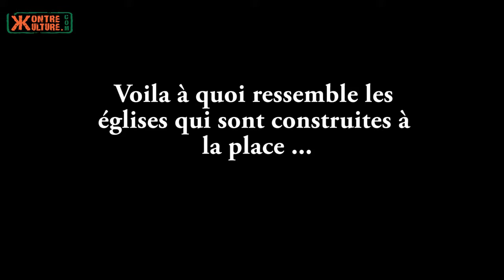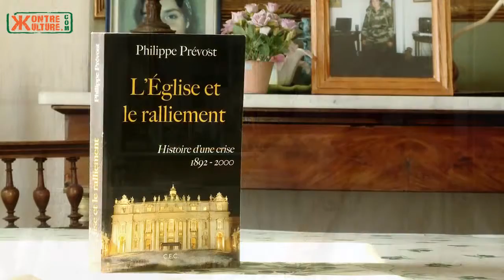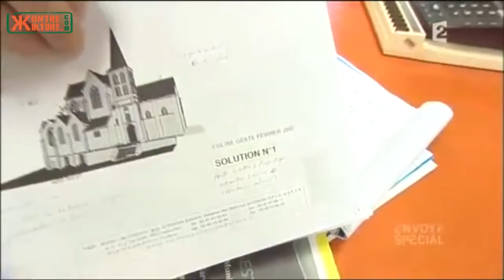L'Eglise, les églises et le mariage pour tous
CMlive.

Le 24 janvier 2016 à 19h sur BFM TV : Tentative désespérée de Sarkozy de se réconcilier avec une partie des chrétiens opposés au Mariage Pour Tous .

Images sans montage sur Iphone par Marie-Claude Eudaric [ Paris, 27 Janvier 2013 ] Sur le parcours de la Manifestation de l'égalité pour tous, j'ai croisé ce .

mariage original surprise Valy et Seb - Entrée à l'église cérémonie originale le 3 septembre. 2011. Merci à tous nos amis pour ce moment unique.